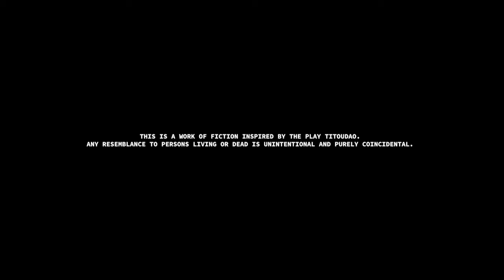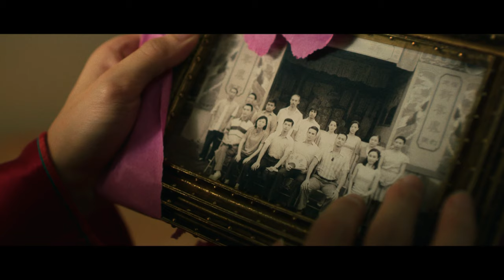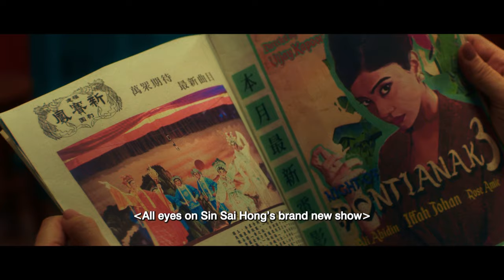Titoudao: Dawn Of A New Stage EP1 | Phoenix Crashing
Ah Chiam goes in search of a new troupe to join after her wedding gets cancelled. Suan Jiah, the leader of an all-women Wayang troupe, lends a helping hand. But she hides an unspoken past that even her troupe members are unaware of... Meanwhile, hotshot filmmaker Vijay, struggles to make the next big Pontianak film with his frequent lead actress, Iffah.

Catch up on Titoudao: Dawn Of A New Stage here! 🎭